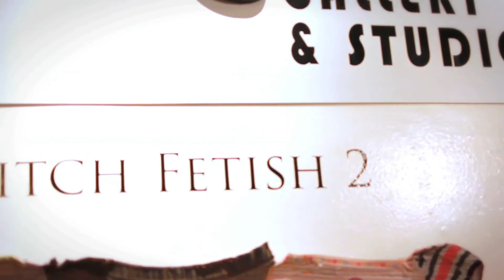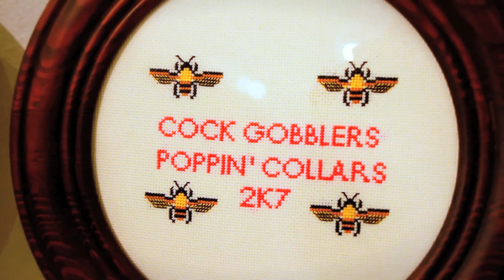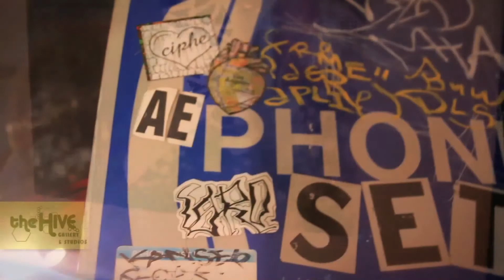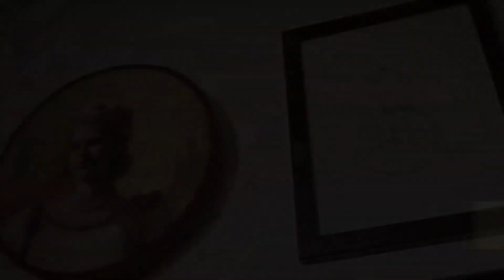The Hive Gallery :: Stitch Fetish 2 :: February 2014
The Hive Gallery and Studios presents:

Stitch Fetish 2- curated by Ellen Schinderman (a collection of artists from around the country exhibiting stitched, knitted and sown erotic works)
Opening: February 8th, 2014, 8-11:30PM
Show Runs: February 8th- March 1st

*A portion of the proceeds for our opening show will go to non-profit Fighting for Fitness, helping train "at risk youth" and obese children in fitness and martial arts

Featured Artist 1: Farida Lam
Featured Artist 2: Brian Schetzsle
Small Wall Artist: Darcy Yates
Installation Artist: Jennifer Korsen
Guest Curation: Ellen Schinderman

Stitch Fetish Artists:

Bren Ahearn
Mark Bieraugel
Katherine Lawrie
Amy Goldsmith Sheridan
Meghan Willis
Tara Fields
Carol Powell
Ashford Harrison
Mo Powers
Judith Pudden
Robert Marbury
Pita Garcia
Matthew Monthei
Erin M Riley
Shae Merrit
Jeff & Christopher Fleming
Kevin Muth aka Dirty Pillowz
David & Vesna Miller
Ken Amarit
Hine Mizushima
Luke Haynes
Billy Kheel
Oh Sew Nerdy
Rebecca Trigg
Spike Dennis
Maxine Shaw
Maggie Hunt
Iviva Olenick
Reavis Eitel
Leah Emery
Ellen Schinderman

Hive Gallery Non-themed show:
Randy Greif / Macsorro / Paz / Anne Walker / Shannon O'Connor / Jason Bud / Laura Doolin / Ricardo Cisneros / Kindred Gottlieb / Greg Gould / Vivian Shih / Megan Gamez / Jesse Ozar / Nate Seubert / Seraphime Angelis / Tyoni Aragon / Aanchal Anand / McBiff / and more!

The Hive Gallery Resident Artists:

Alyssa Beasley /Andre Khazraei / Arlou Somo / Artrates-agency.com / Ave Rose / Caro Marco / Chris Mcdonald / Clare Holzer / Daisuke Okamoto /David Reyes / / Doug Meyer / Dulcinea Circelli / Edward Cao / Gian Flores Norte / Graphation.com / Greg Gould / Gretchen Ingram / Jennifer Korsen / Jinx / J.Salvador / John Federico/

John Haley III

HIVE TAROT DECK READING BY:
Seraphime Angelis
Medium, Astrologer, Card Reader, Poet